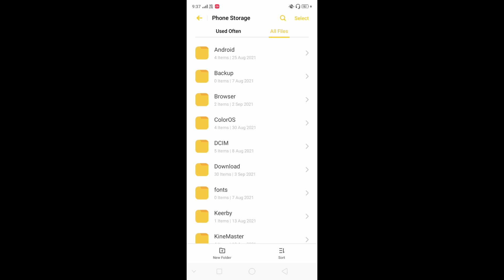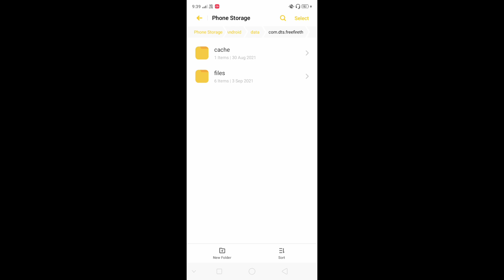How To Remove All Glitch File In Free Fire | How To Delete Glitch File And Config File In Free Fire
Hello Brother ajj Mai apko bataunga ke free fire ke Glitch File and Config File ko remove and Delete Kaise karte hai agar ap free fire glitch file use karte ho to iss video ko end tak jarur dekhe.

1) How to Remove free fire glitch file
2) how to remove glitch file in free fire
3) how to delete Glitch File in free fire
4) how to remove Config File in free fire
5) Glitch File Remove in free fire
6) free fire Config File
7) free fire Glitch File
8) free fire glitch file remove 2gb ram and 3gb ram all Phone